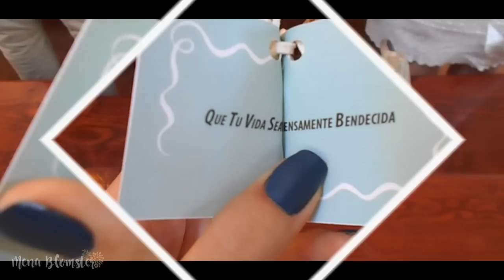GRWM ♡ vamos a un bautizo | MenaBlomster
✽ pícale en "MOSTRAR MÁS" ✽

○ ○ MÚSICA ○ ○
• Alta Loma Terrace - Wes Hutchinson